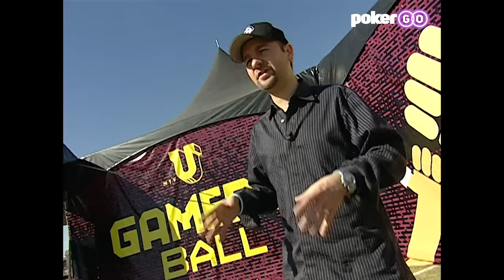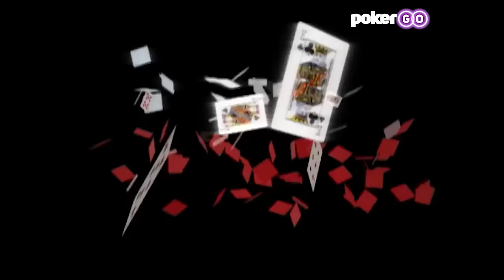High Stakes Poker | Season 1 Episode 1 (Full Episode) - Featuring Daniel Negreanu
The first episode of High Stakes Poker features Daniel Negreanu and a $1,000,000 buy-in! Doyle Brunson, Jennifer Harman, Barry Greenstein, and Jerry Buss join "Kid Poker" for a $300/$600 cash game.

- Classic seasons of High Stakes Poker are available exclusively on PokerGO.